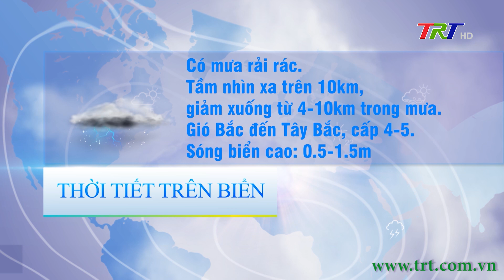Bản tin thời tiết tối (17/10/2024)